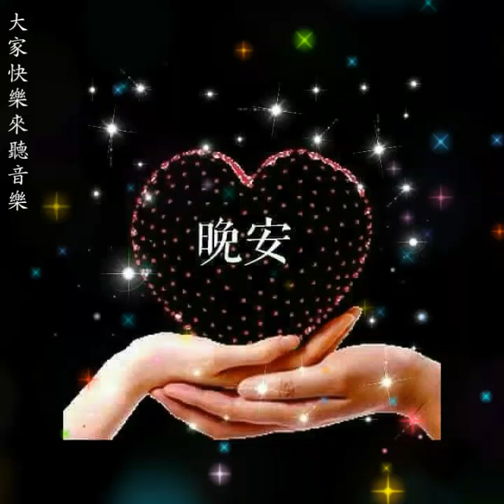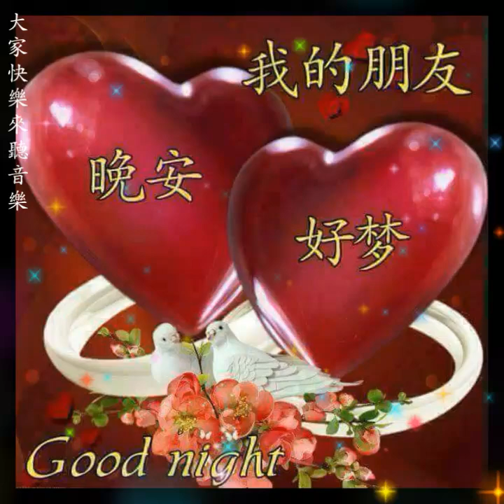大家晚安愉快【今夜不一樣】